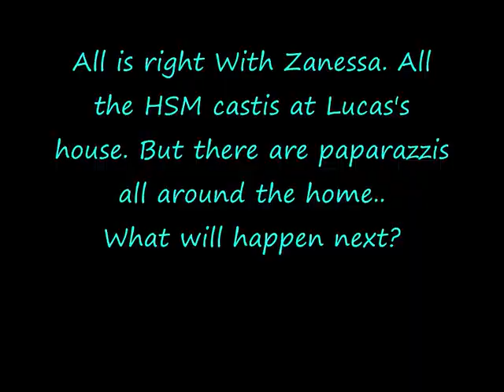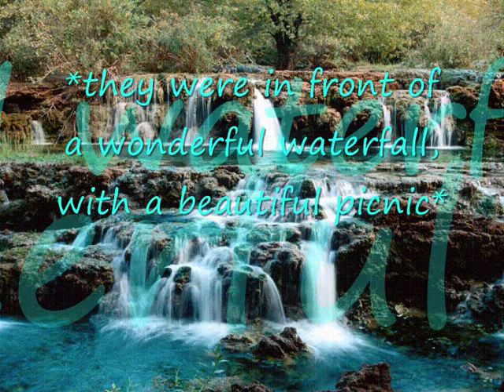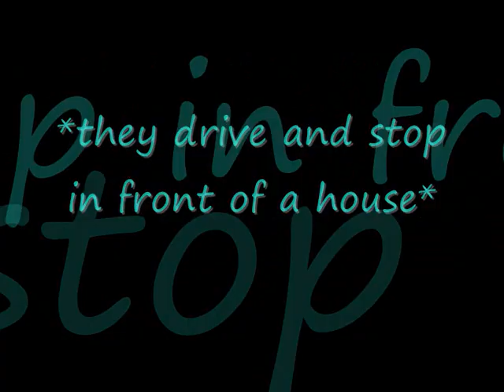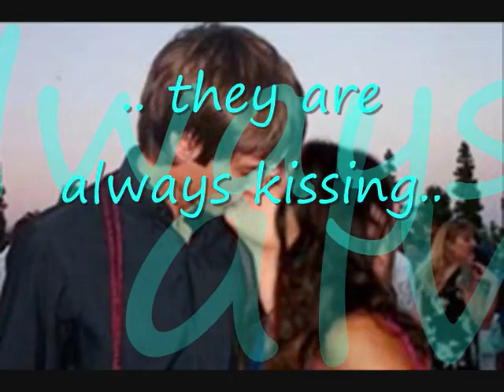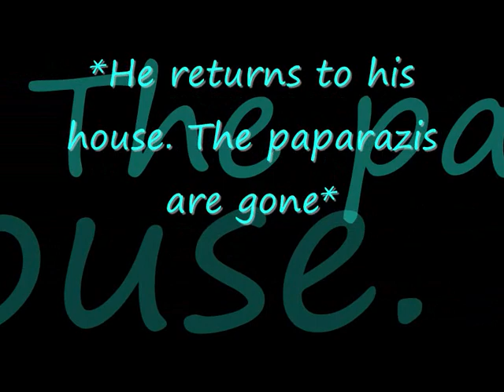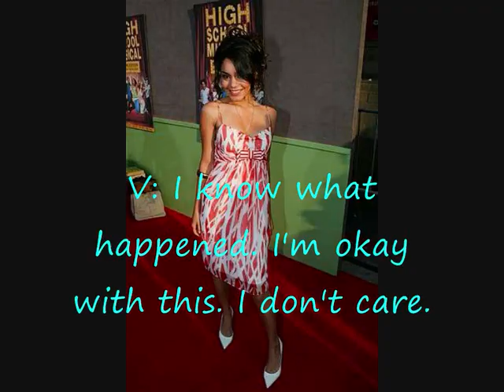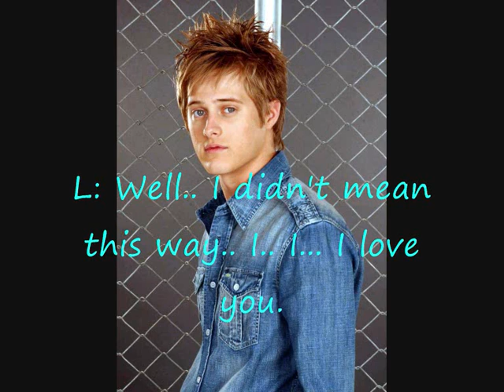a Zanessa Story [ep8: I love you more than I can say]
hey guys!! i know I took lots of time to do this episode but I was quite busy! I'm sorry!! Any way, I hope you'll like this episode!! 10 comments for the next one
songs:
Inseparable - Jonas Brothers
Leavin' - Jesse McCartney
vidéos:
HSM 1, 2, et 3!!

love you guys^^.. live in love xoxo ines